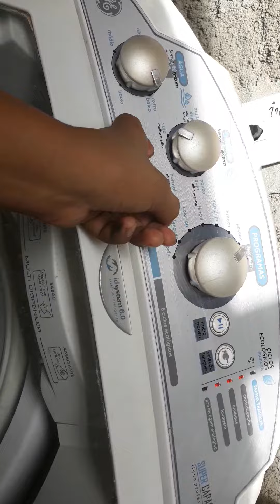Lavadora ge ID System panos de chão